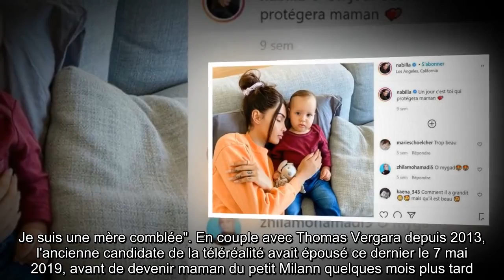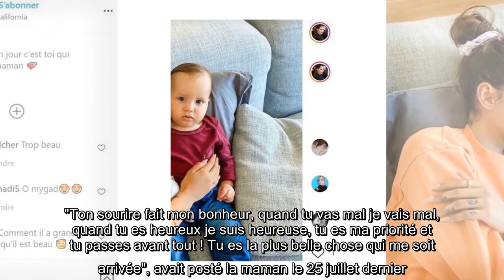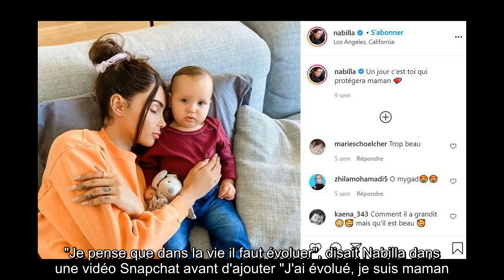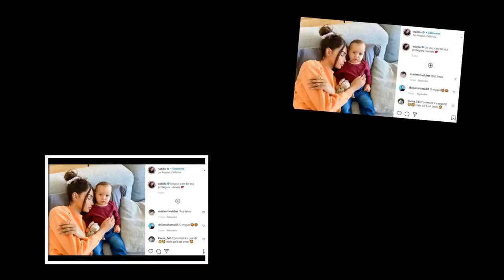✅ Nabilla fête le premier anniversaire de son fils, Milann : “Je suis une mère comblée”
✍  "Aujourd'hui, mon bébé a un an !", s'est exprimée Nabilla sur Twitter ce dimanche. "Je pleure de joie de mon plus beau cadeau, ma plus belle réussite, merci mon Dieu. Je suis une mère comblée". En couple avec Thomas Vergara depuis 2013, l'ancienne candidate de la téléréalité avait épousé ce dernier le 7 mai 2019, avant de devenir maman du petit Milann quelques mois plus tard. Gaga de son fils, Nabilla alimente souvent ses réseaux sociaux d'adorables clichés du bambin , tantôt pour partager des moments de vie de sa petite famille  comme en septembre dernier quand Milann faisait ses premiers pas, tantôt pour lui déclarer son amour. "Ton sourire fait mon bonheur, quand tu vas mal je vais mal, quand tu es heureux je suis heureuse, tu es ma priorité et tu passes avant tout ! Tu es la plus belle chose qui me soit arrivée", avait posté la maman le 25 juillet dernier. Pour célébrer la première année sur Terre de ce petit être qui a complètement bouleversé leur vie, Nabilla et Thomas ont organ ...